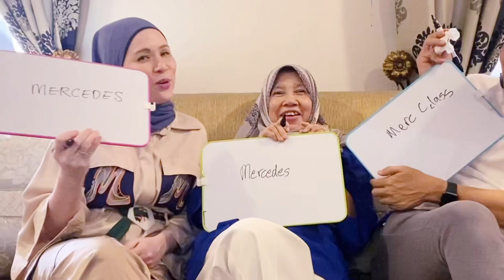I know my madu better than my husband!!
Celebrating mama awi’s birthday and also played game of how well u know mama awi. Guess who won?